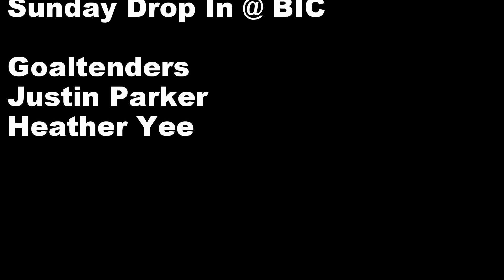Sunday July 5th drop in